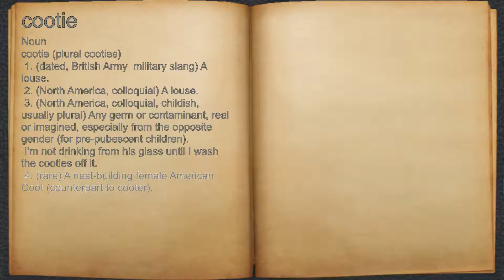What does cootie mean?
A spoken definition of cootie.

Intro Sound:
Typewriter - Tamskp